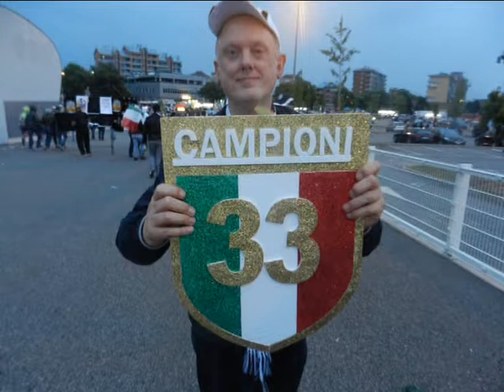JUVE 33: UNA FESTA DAVVERO MITICA!!!!!!!!